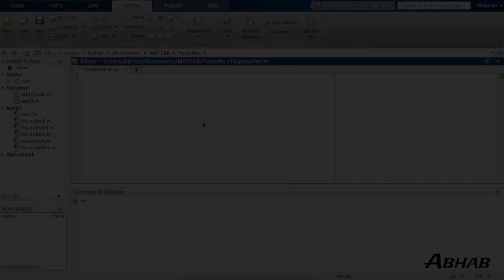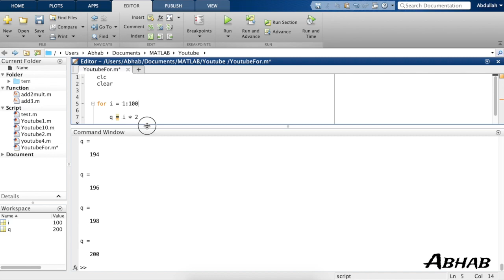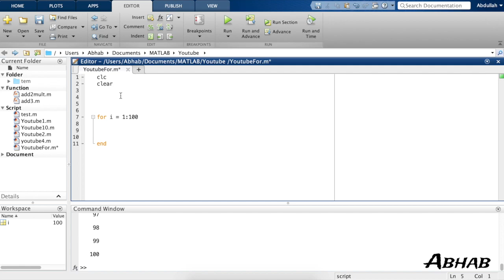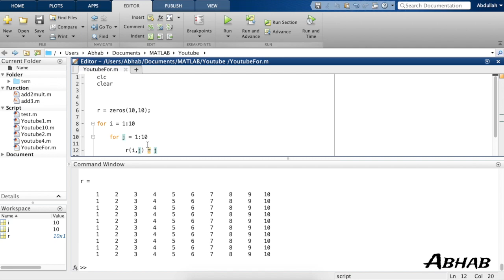#5 شرح الماتلاب | MATLAB for loop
شرح بسيط وسريع لطريقه البرمجه بالماتلاب MATLAB

بالفيديو سيتم شرح
for loop 0:36
disp command 2:44
nested loop 5:32

لاي استفسارات او اي اقتراحات اكتبوها بالتعليقات